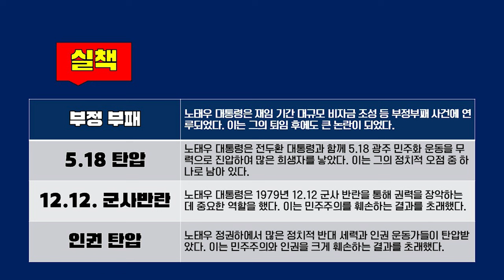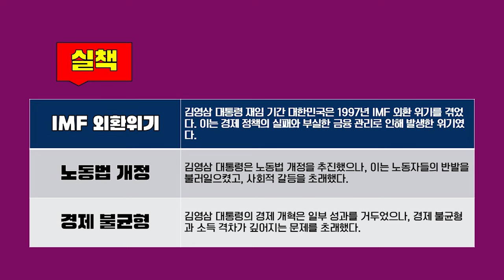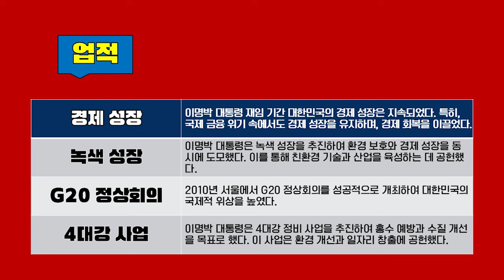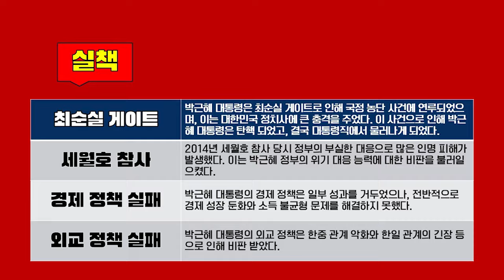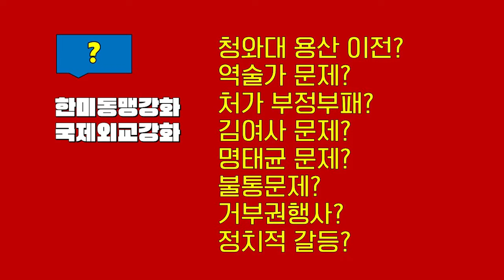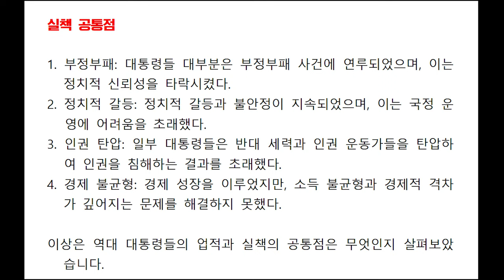대한민국 역대 대통령들의 업적과 실책 분석(간략)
작품을 쓰기 위해서 공부하다가 역대 대통령들의 잘한 일과 못한 일들이 무엇인가? 궁금해서 연구하다가 정리해서 업로드합니다.
언제가 되면 역대 대통령들의 이야기를 극으로 집필할 것입니다. 그런 준비를 계획하고 연구 중입니다.
본 영상은 시청하는 여러분의 견해와 다를 수 있다는 점을 감안하시고 보세요.
저는 단순히 저의 창작 작업을 위해서 연구한 부분만 콘텐츠로 만들어본 것입니다.